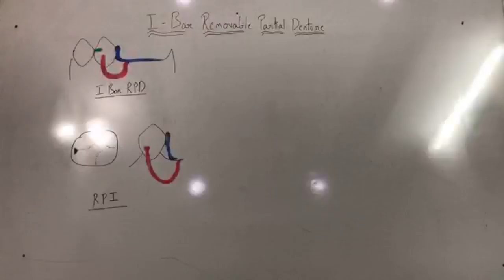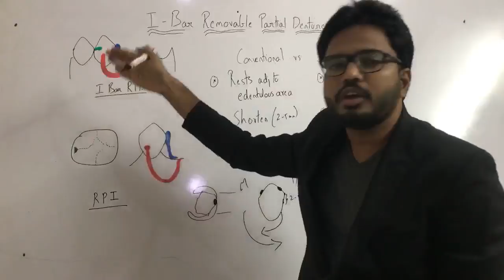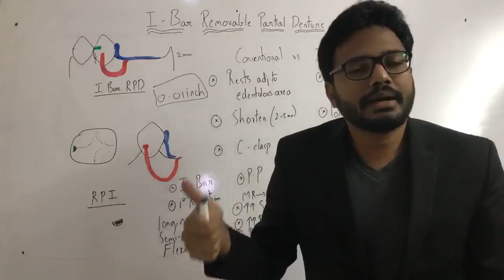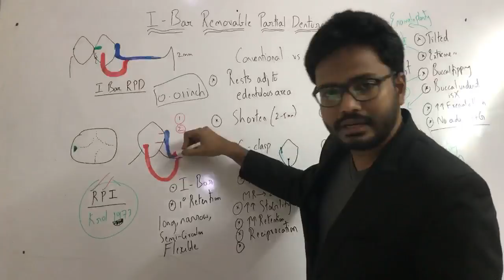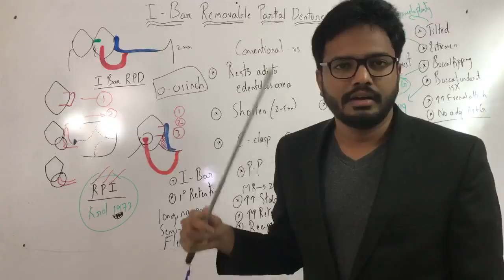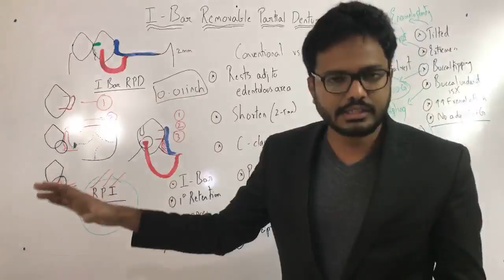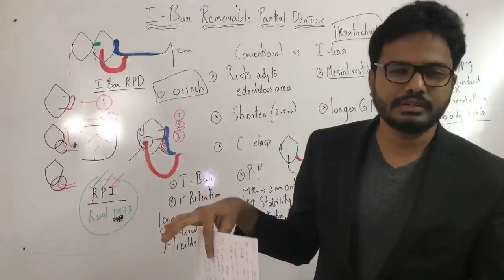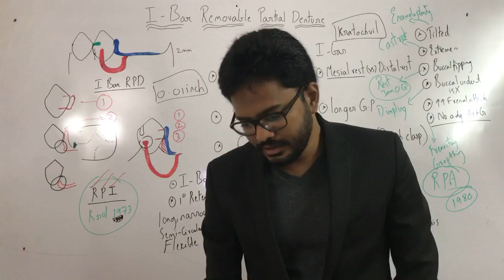I-Bar RPD - Virtual Classroom